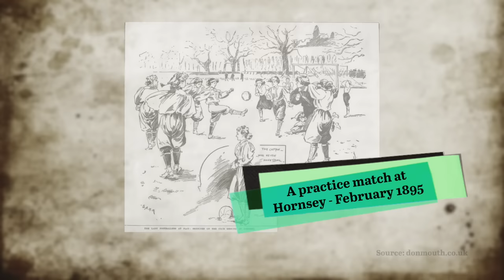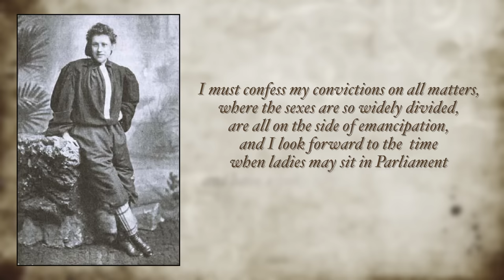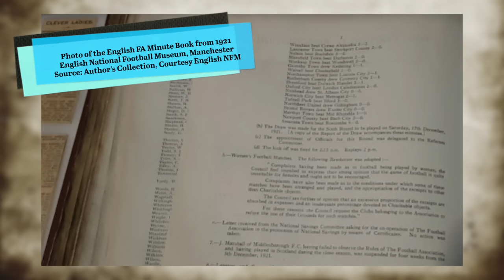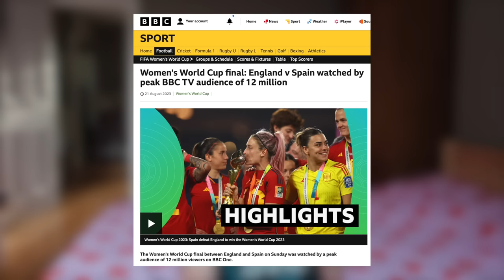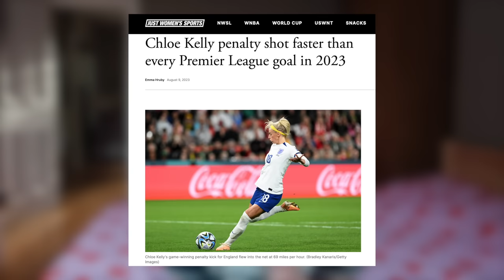The problem with women's football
Women's football is BOOMING...but it isn't all good news. In this video I explore the history of women's football in England, its growth and the institutional intimidation and cover-ups committed.

CHAPTERS:
0:00 The history & growth of women's football
6:59 A message from today's sponsor
9:18 Let's talk about women's sports
12:50 TW
12:52 Spanish Football's MeToo movement
19:09 Man United's "boys will be boys" approach
26:07 Some good news

13. The News Agents Podcast